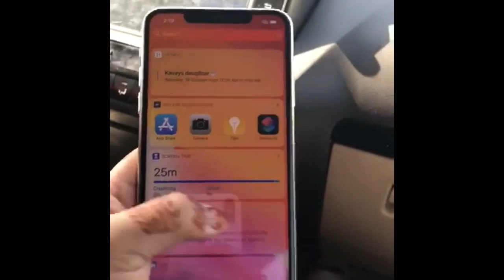Iphone 11 Pro Max Unboxing Saudi Arabia | Sister unboxing her new phone